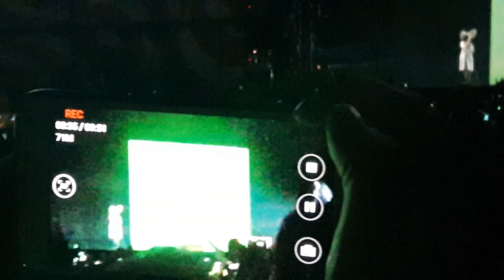Sia - Chandelier HD live at Sziget Budapest 2016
Sia live Sziget HD